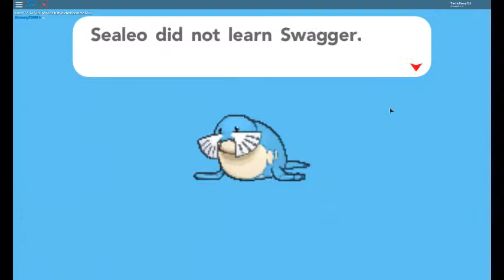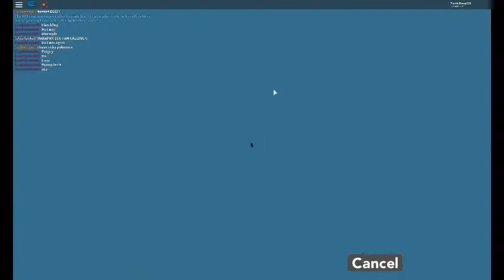All of my evolving vids part 4! Roblox